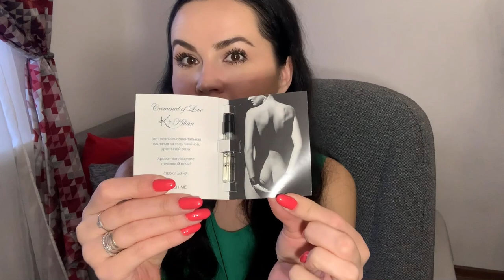ЗАКАЗ ДУХИ.РФ/ТОП 5 АРОМАТОВ ЗИМЫ И НОВЫЙ АРОМАТ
MUGLER ANGEL MUSE EAU DE PARFUM
LANCOME LA VIE EST BELLE INTENSEMENT EAU DE PARFUM
Kilian I Don't Need A Prince By My Side To Be A Princess